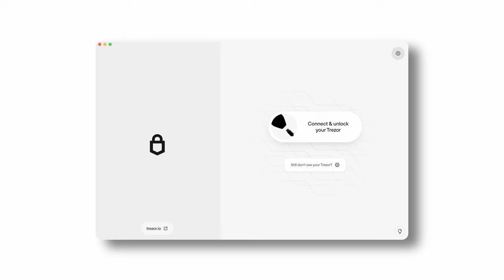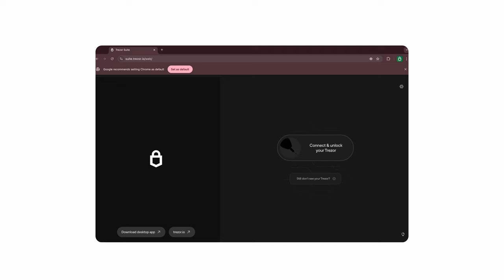Protect Your Crypto from Phishing Attempts: What You Must Know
In this video, Serge from Trezor Support discusses the most important rule for safeguarding your digital assets: Never Share Your Wallet Backup!

Learn how phishing scams work, why your recovery seed is a target, and the best practices to keep your funds safe.

0:00 Introduction
0:25 What is a wallet backup?
0:46 Understanding phishing attacks
1:14 Tips to recognize phishing attempts
1:49 Using Trezor Suite desktop app for enhanced security
2:09 Final Thoughts and Tips